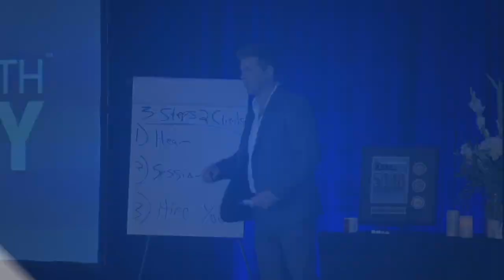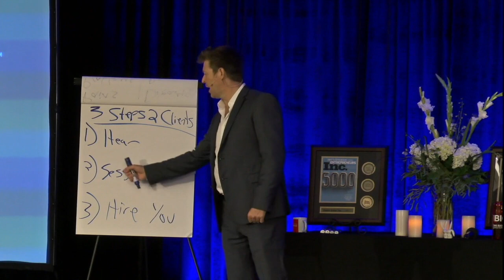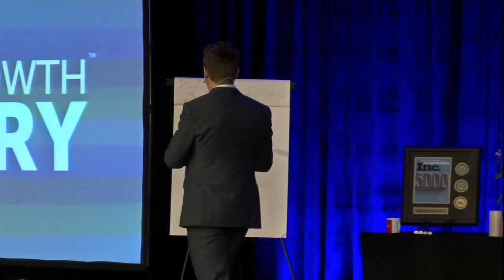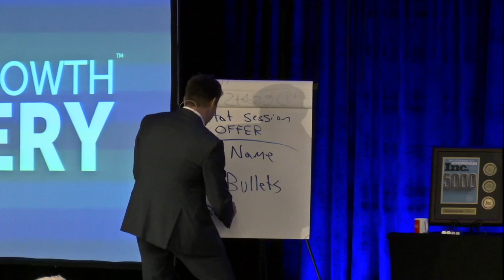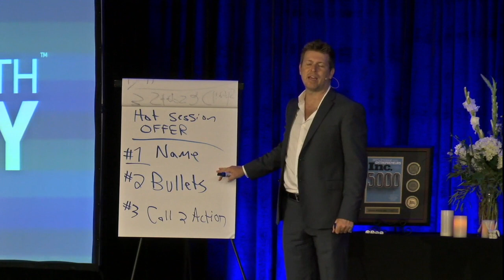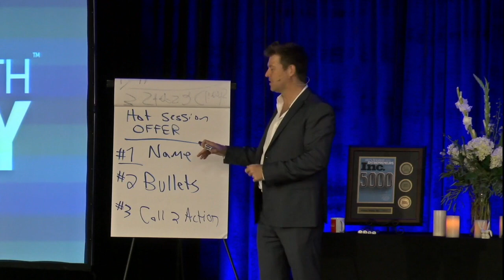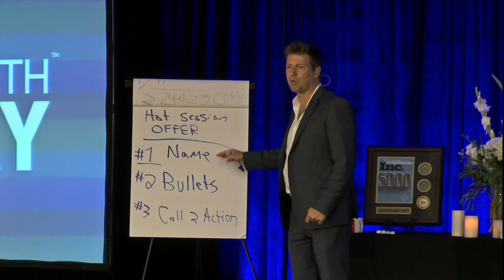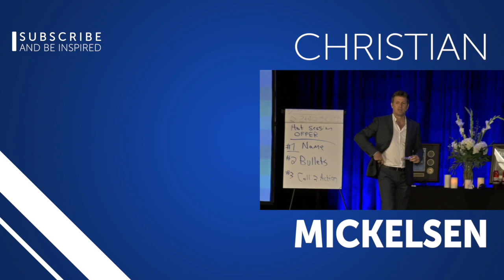Create a Red Hot Coaching Offer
There are three steps to getting clients for your coaching business: get clients to hear about you, get them into a free session, sign them as a client. How do you get from step 1 to step 2? You create a RED HOT consultation offer. Today, Christian talks about how to build an offer that will immediately appeal to your ideal clients and give you the chance to show them how great working with you will be!